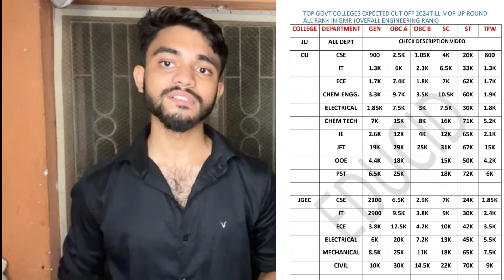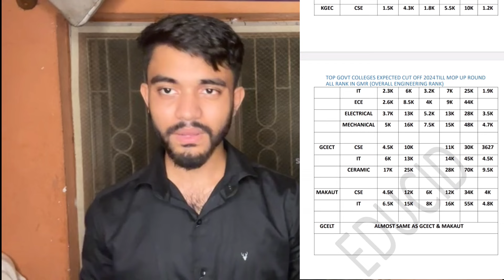Top 10 Government Engineering Colleges Expected Cut Off under WBJEE | WBJEE 2024